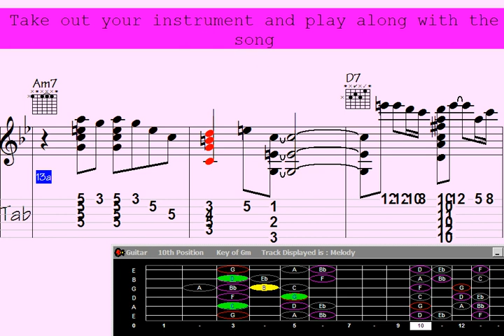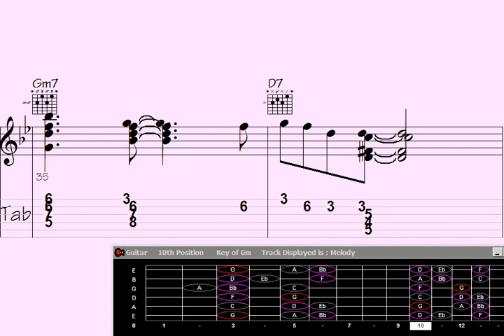Incredible Guitar Mastery: 'Remembered Cry' Melody Will Blow Your Mind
Remembered Cry | Indicate your interest in receiving updates on the latest video releases by signing up

"Discover a mesmerizing guitar chord melody that will leave you speechless. ? 'Remembered Cry' is a thought-provoking musical journey that will stir your emotions and captivate your soul. ? Immerse yourself in the soulful notes and intricate harmonies of this stunning composition. Don't miss out on this unforgettable musical experience. ? Guitar ChordMelody usic"